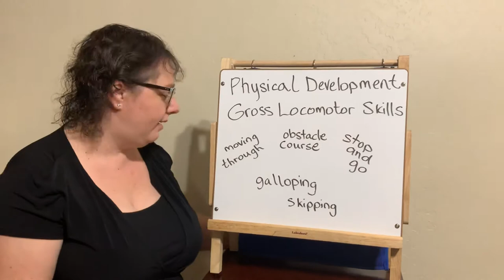Gross Locomotor Skills